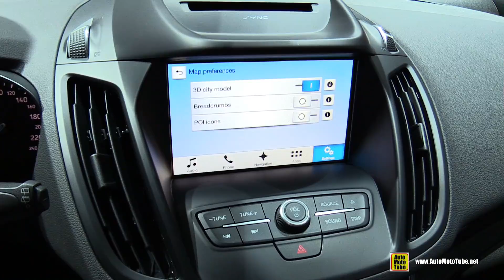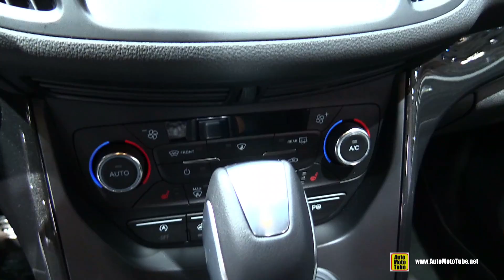2018 Ford Kuga ST-Line - Exterior and Interior Walkaround - 2017 Frankfurt Auto Show